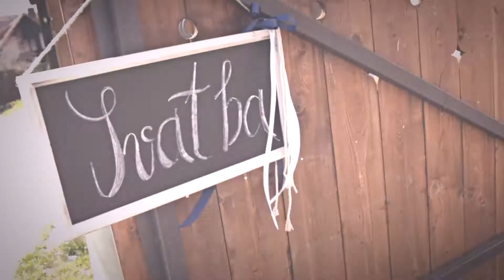Řekli jsme ARRRR! | Námořnická svatba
Naše svatba v námořnickém duchu. Angusfarm Soběsuky, 6.5.2017